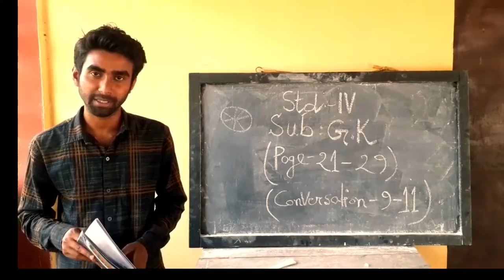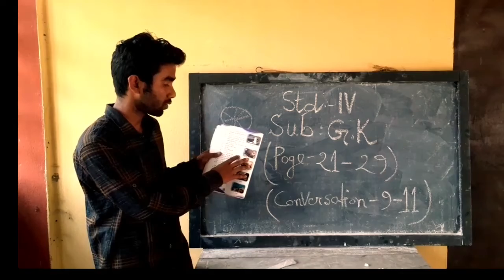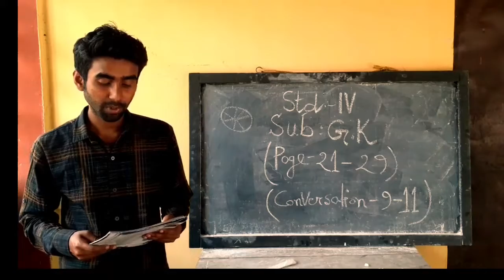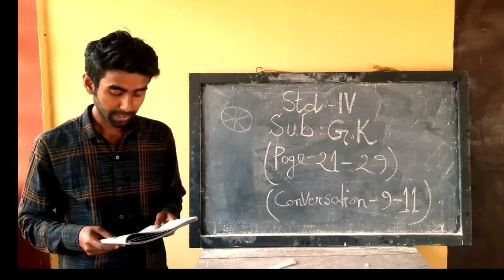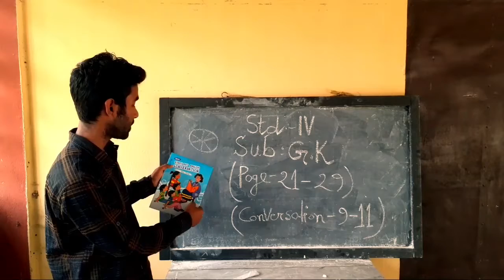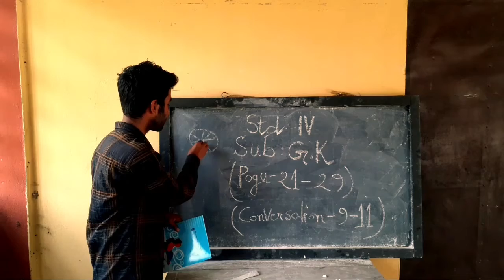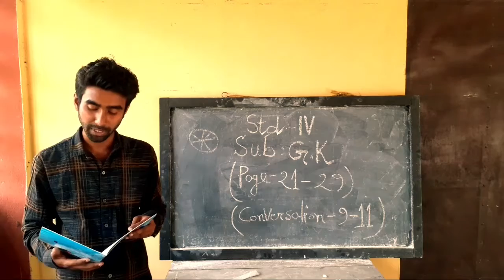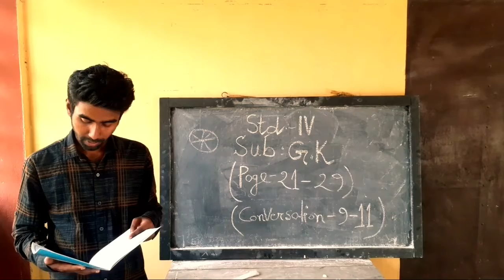G.K class for Std-lV